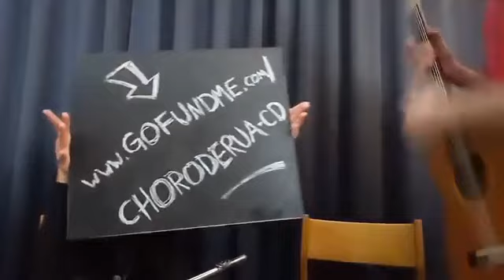Choro da rua (21 / 02 / 2019)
21 / 02 / 2019
Barbara Piperno : flauta ;  Marco Ruviaro : violão de 7 cordas